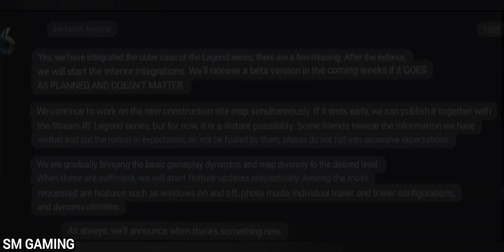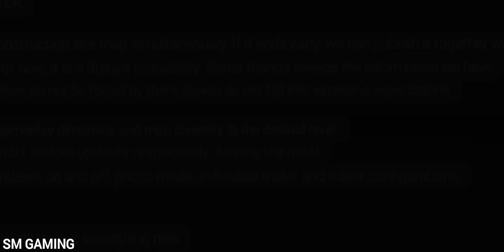🚛 4 New Features Confirmed !!! 🚛 For Trucker's of Europe 3 😍😍.... || @WandaSoftware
Trucker's of Europe 3
New update for TOE3
TOE3 news
news for Trucker's of Europe 3
News video